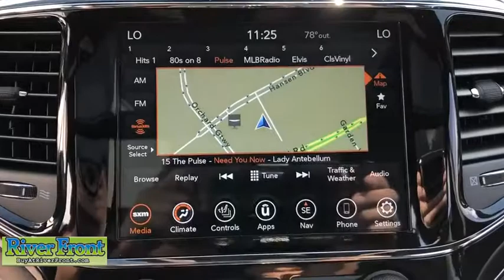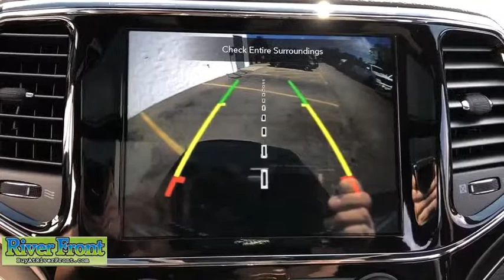2020 Jeep Grand Cherokee St. Charles, Aurora, Glendale Heights, Naperville, North Aurora, IL 20079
New 2020 Jeep Grand Cherokee available in North Aurora, Illinois at RiverFront CDJR. Servicing the St. Charles, Aurora, Glendale Heights, Naperville, IL area.
2020 Jeep Grand Cherokee Limited 4WD - Stock#: 20079 - VIN#: 1C4RJFBGXLC111921

Fuel Consumption: City: 18 mpg,Fuel Consumption: Highway: 25 mpg,Memorized Settings including audio,Memorized Settings including door mirror(s),Memorized Settings for 2 drivers,Driver seat memory,Remote Engine Start -Keyfob and Smart Device,Remote power door locks,Power windows,Cruise controls on steering wheel,Cruise control,4-wheel ABS Brakes,Front Ventilated disc brakes,1st and 2nd row curtain head airbags,Passenger Airbag,Side airbag,Express open/close glass sunroof,Rear spoiler: Lip,Navigation system with voice activation,UConnect w/Bluetooth wireless phone connectivity,Digital Audio Input,Uconnect,SiriusXM AM/FM/HD/Satellite Radio,Radio Data System,Speed Sensitive Audio Volume Control,Total Number of Speakers: 6,Braking Assist,ABS and Driveline Traction Control,Stability controll with anti-roll,Privacy glass: Deep,Polished w/painted accents aluminum rims,Wheel Diameter: 18,Wheel Width: 8,Driver knee airbags,Front fog/driving lights,Leather/metal-look steering wheel trim,Leather/metal-look shift knob trim,Simulated wood/metal-look dash trim,Simulated wood door trim,Metal-look center console trim,Roof rails,Video Monitor Location: Front,Trip computer,External temperature display,Auxilliary engine cooler,Tachometer,Manufacturer's 0-60mph acceleration time (seconds): 7.1 s,Electrochromatic auto-dimming mirrors,Power remote w/tilt down driver mirror adjustment,Heated driver mirror,Heated passenger mirror,Electrochromatic rearview mirror,Power remote w/tilt down passenger mirror adjustment,Dual reverse tilt mirrors,Turn signal in mirrors,Dual illuminated vanity mirrors,Compass,Daytime running lights,Driver and passenger heated-cushion$COMMA driver and passenger heated-seatback,Audio controls on steering wheel,Power liftgate,SiriusXM Guardian,Front and rear reading lights,Anti-theft alarm system,Leather seat upholstery,Bucket front seats,Split rear bench,Fold forward seatback rear seats,Rear seats center armrest,Tilt and telescopic steering wheel,Heated steering wheel,Electric power steering,Suspension class: Regular,Interior air filtration,Automatic front air conditioning,Dual front air conditioning zones,Tire Pressure Monitoring System: Tire specific,Remote activated exterior entry lights,Cargo area light,Max cargo capacity: 68 cu.ft.,Vehicle Emissions: LEV II,Fuel Type: Regular unleaded,Fuel Capacity: 24.6 gal.,Instrumentation: Low fuel level,Clock: In-radio display,Headlights off auto delay,Dusk sensing headlights,Driver Seat Head Restraint Whiplash Protection,Head Restraint Whiplash Protection with Passenger Seat,Coil front spring,Regular front stabilizer bar,Independent front suspension classification,Short and long arm front suspension,Four-wheel Independent Suspension,Coil rear spring,Rear Stabilizer Bar: Regular,Independent rear suspension,Multi-link rear suspension,Front and rear suspension stabilizer bars,Variable intermittent front wipers,Steel spare wheel rim,Spare Tire Mount Location: Inside under cargo,Body-colored grille w/chrome accents,Center Console: Full with covered storage,Overhead console: Mini with storage,Permanent locking hubs,AC power outlet: 1,Curb weight: 4$COMMA746 lbs.,Gross vehicle weight: 6$COMMA500 lbs.,Overall Length: 189.8,Overall Width: 76.5,Overall height: 69.3,Wheelbase: 114.8,Front Head Room: 39.9,Rear Head Room: 39.2,Front Leg Room: 40.3,Rear Leg Room: 38.6,Front Shoulder Room: 58.7,Rear Shoulder Room: 58.0,Front Hip Room: 57.0,Rear Hip Room: 56.2,Three 12V DC power outlets,Transmission hill holder,Seatbelt pretensioners: Front,Rear center seatbelt: 3-point belt,Door reinforcement: Side-impact door beam,Engine immobilizer,Cargo tie downs,Floor mats: Carpet front and rear,Rear quarter windows: Wiper park,Cupholders: Front and rear,Door pockets: Driver$COMMA passenger and rear,Seatback storage: 2,Tires: Width: 265 mm,Tires: Profile: 60,Tires: Speed Rating: T,Diameter of tires: 18.0,Type of tires: AS,Tires: Prefix: P,Left rear passenger door type: Conventional,Rear door type: P